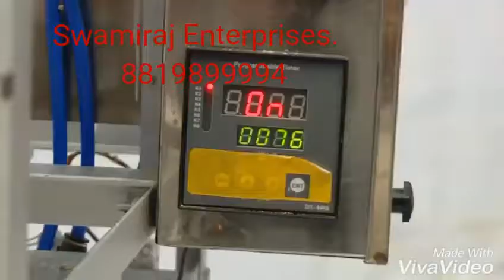Dough Boll Machine Available 📞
*Hello Sir, I'm Raj Bari.*
From.
*Swamiraj Enterprises*
Food Processing Machinery And Hotel Kitchen Equipment.